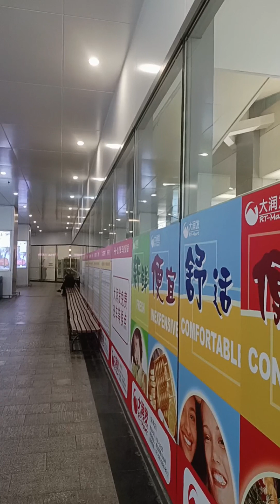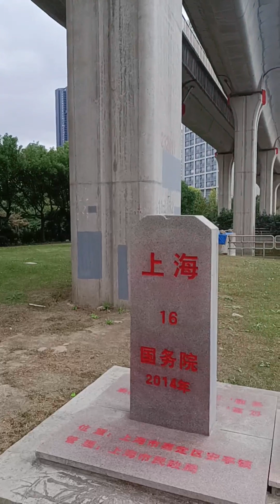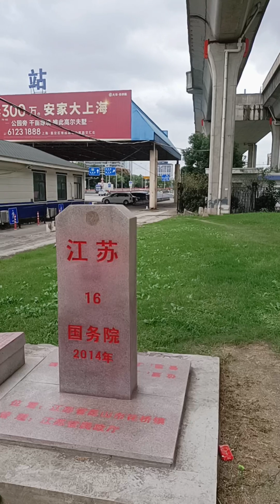直播回放 10月08日，碎碎念：活得明白vs活不明白